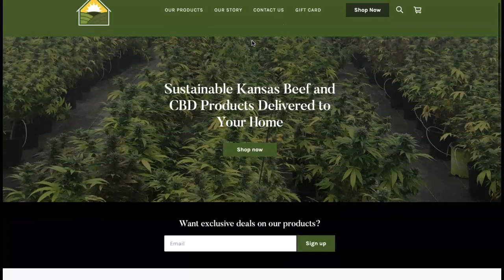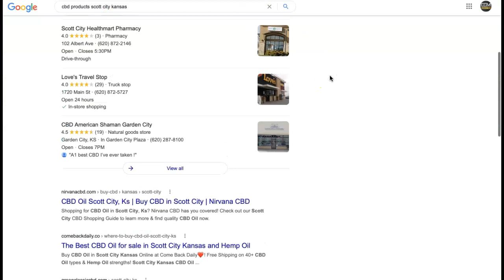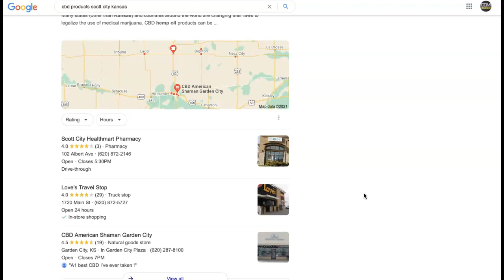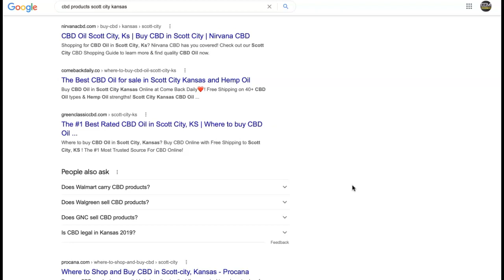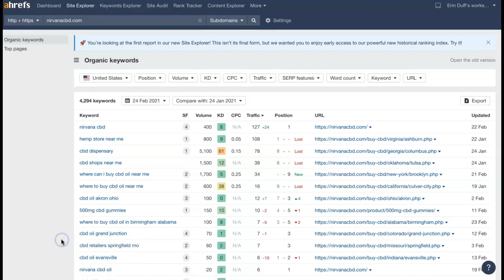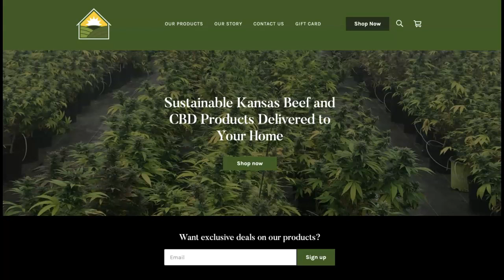Green Acres Farm LLC, CBD Products in Scott City Kansas